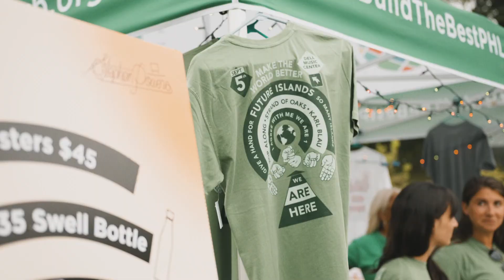2019 MTWB Concert Recap (ft. Future Islands, Hop Along, Strand of Oaks, & Karl Blau)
Visit MTWB.org

Make the World Better hosted their 5th annual concert benefit at The Dell Music Center in Philadelphia, PA. The concert featured bands such as Future Islands, Hop Along, Strand of Oaks, and Karl Blau. Neff filmed and documented the event and created this short recap video.

Make The World Better, is a 501(c)3 public charity founded in 2013 by Connor Barwin, during his first season playing for the Philadelphia Eagles. In spring 2018, MTWB merged with partner organization, Urban Roots, founded by Jeffrey Tubbs in 2008. MTWB believes that communities prosper when all people have access to high-quality, accessible and fun places to play and gather.

Video filmed & edited by Luke Plata at Neff.